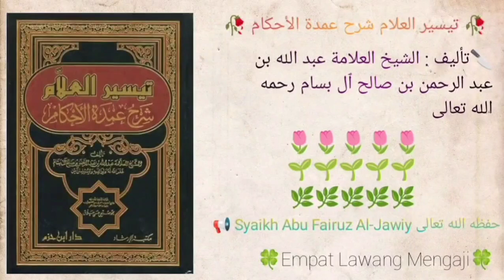Taisirul 'Alam Syarhu Umdatil Ahkam | 713 | Syaikh Abu Fairuz Al-Jawiy حفظه الله تعالى